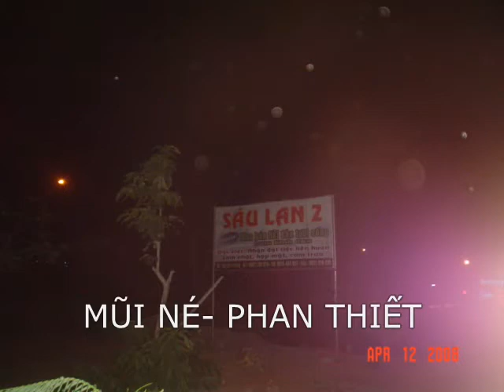Mũi Né - Phan Thiết Bãi Biển Rất Là Đẹp 2008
Ai Nói Với Em - Mũi Né- Phan Thiết